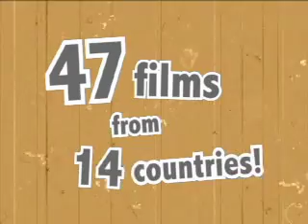Cinema K is for Kids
USA 2005 | 1 min. | Digital video.

Written and directed by Wes Kim.
Produced by Northwest Film Forum and Wes Kim.

A parody of the Landmark Theatres in-house trailer. Trailer for "Children's Film Festival Seattle 2006" at Northwest Film Forum (NWFF).